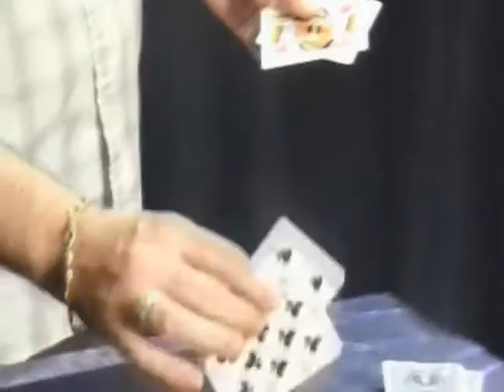Slither Por: Mark Mason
Ahora con DVD de instrucciones (en inglés) incluido ¡¡¡
Lee abajo varias veces...pasa exactamente lo que se describe.
Este es un gimmick multipropósito que te permitirá realizar absolutos milagros.
Efecto:
De un paquete regular retira los dos nueves rojos y las dos reinas negras, las reinas se las das al espectador para que las sostenga  las muestras para que vean que solo tienes las dos rojas. Visualmente las rojas de 9 cambian a las reinas negras. Se ve claramente como en sus manos solo sostiene los dos ACES ROJOS
Un principio sorpendente, las cartas son tiradas a la mesa y tus manos quedan vacías, las cartas completas se muestran de dorso y de frente sin impresión especial. Fácil de realizar , pero parece imposible. También podrás realizar otros efectos, efectos monte, sandwich, cambios, etc.
Aprende dos brillantes rutinas con el DVD paso a paso de instrucciones (en inglés)  .
Viene completo con gimmicks Slither.